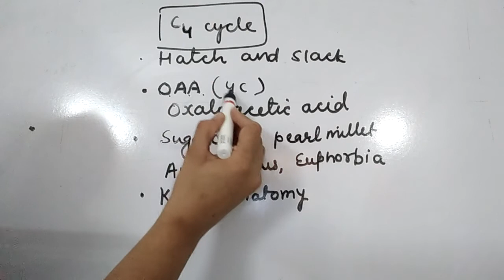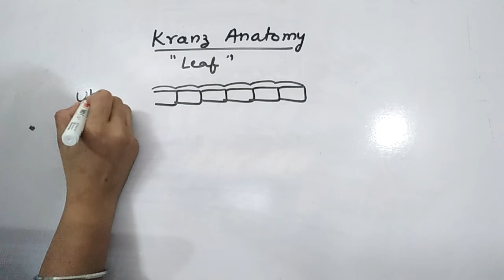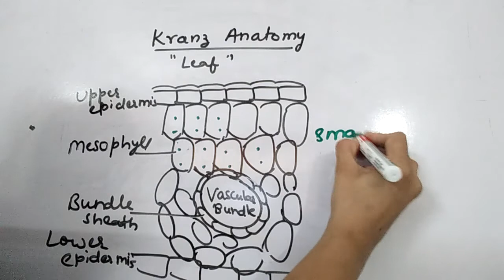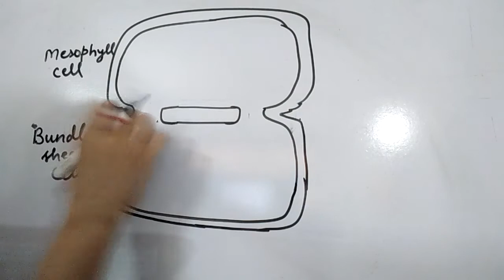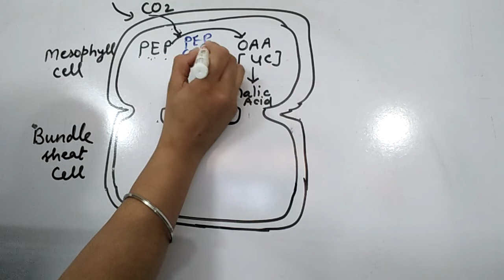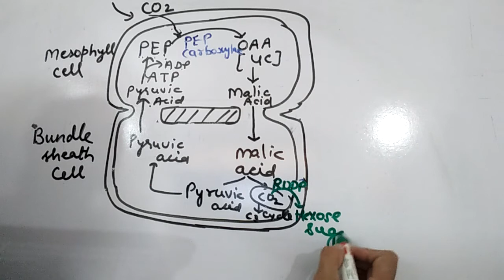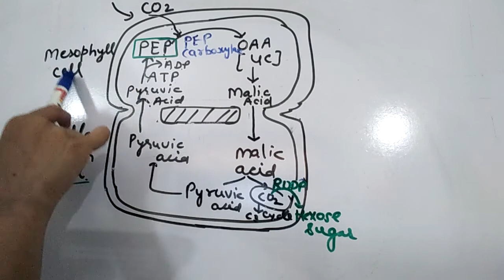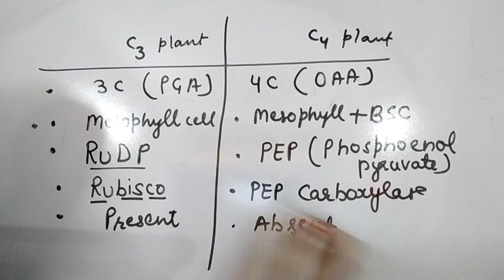C4 Cycle or Hatch and slack cycle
Photosynthesis ch-10 Biology class -12 RBSE